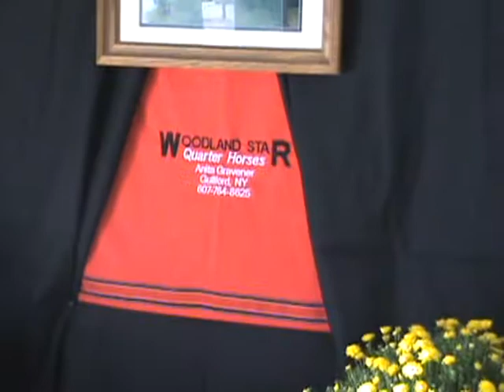Scamps Bar Time at ESQHA Syracuse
Scotch showing at Fall Show Syracuse